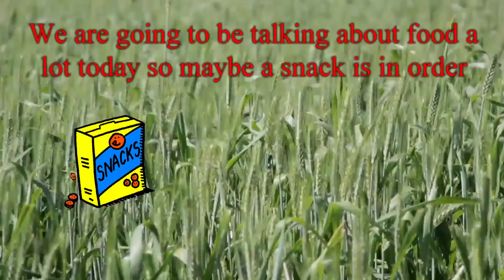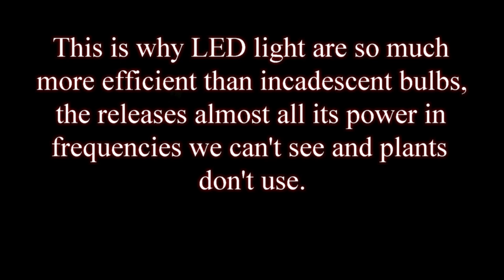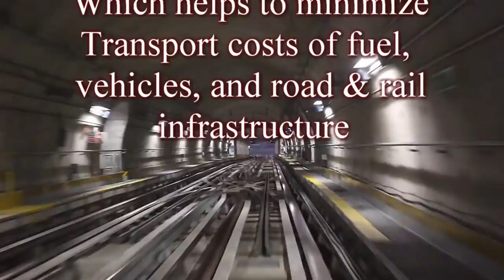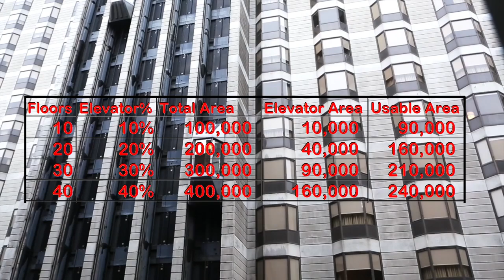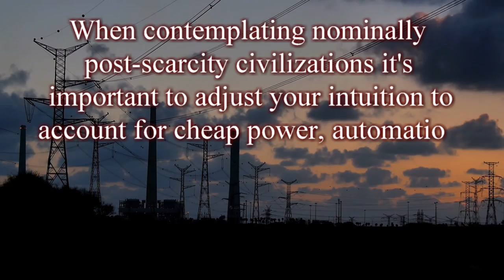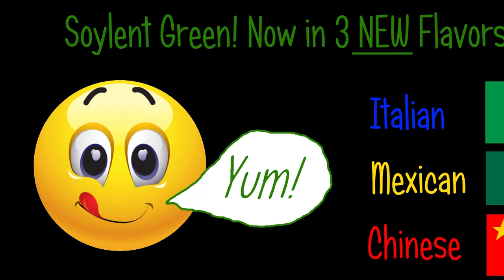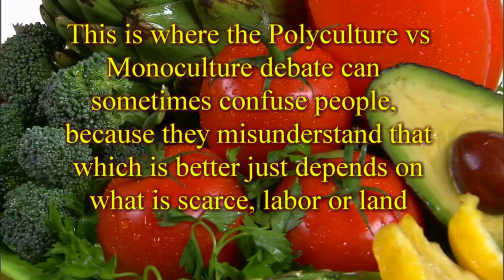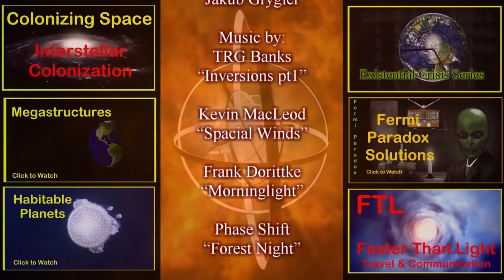Arcologies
Arcologies are a type of self-sufficient habitat that can dwarf skyscrapers and house whole cities, on Earth or distant harsh worlds.